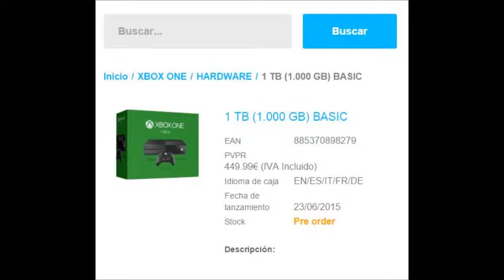Filtran Nueva Xbox One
Bueno aqui les traigo una pequeña info de una segun nueva xbox one con 1000gb de memoria! :) espero les guste amigos! saludos!! :D